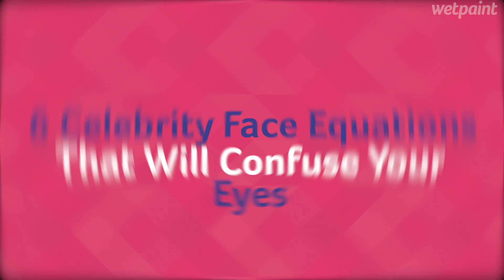6 Celebrity Face Equations That Will Confuse Your Eyes